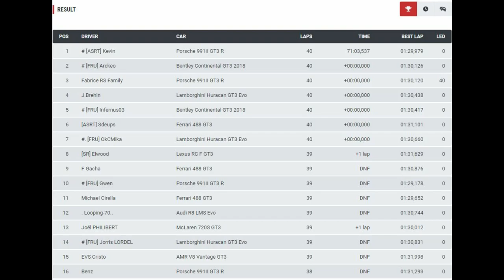RESUME COURSE CHAMP ACC chez ASRT / MANCHE 1 ZOLDER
Salut, 1ere Manche du Championnat Assetto corsa Competizione chez ASRT.
On commence sur ZOLDER et j'ai choisit la Ferrari pour ce Champ.
Le LIVE n'ayant pas fonctionné, j'ai décidé de vous faire un resumé.